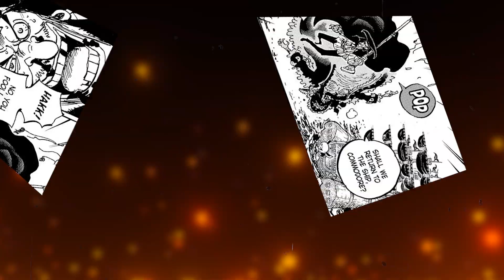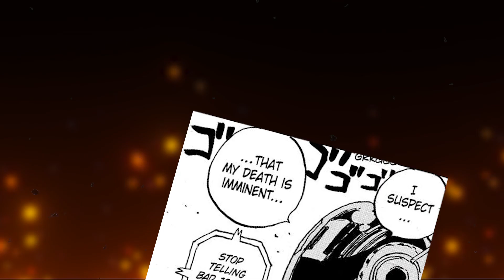Who's REALLY Stronger? | Full Manga Fight | Blackbeard vs Law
Experience the intensity of One Piece Chapter 1064: "Egghead Labophase".

The fierce showdown between the Heart and Blackbeard pirates continues, with Law unleashing his awakened power against yonko Blackbeard. While the Heart Pirates' mastery of the sea grants them an edge, Blackbeard's officers pose a severe threat.

On Egghead, Bartholomew Kuma's tragic history and the Pacifistas' origin are unveiled by Jewelry Bonney. Jinbe's knowledge of Kuma's past and Bonney's emotional revelations deepen the One Piece narrative.

The Straw Hat crew, awed by the advanced island below, venture into Egghead's tech marvels and the enigmatic Labophase. As they explore, they're on the cusp of uncovering new secrets.

Amid this tech backdrop, Shaka (Vegapunk) and Monkey D. Dragon discuss a concerning vision. What's next for Vegapunk?

This chapter offers thrilling action and profound lore insights, encapsulating strategy, heartache, and discoveries.